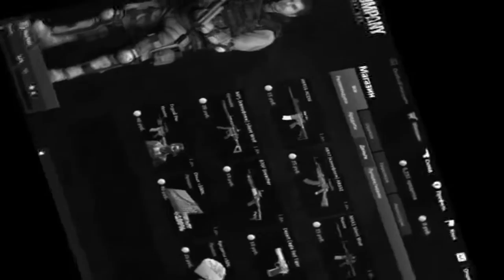World of Warcraft: Святая нежить